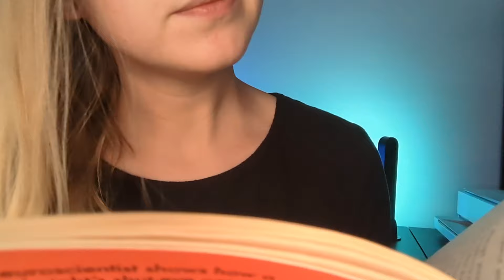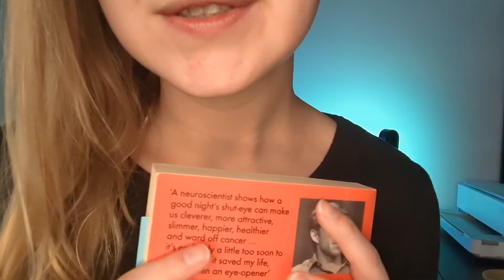ASMR Sleep Clinic 😴 (AND advice for better night sleep)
Hey everyone!

This is my interpretation of an ASMR Sleep Clinic Roleplay.

What was really important to me was including ACTUAL facts about sleep, the immensely important role it plays in our lives, and evidenced based tips and tricks for getting more and better quality sleep.

I have based this on a book I really love called-
"Why we sleep"
by Matthew Walsh.

I highly recommend this book as it has definitely helped me change my perception on sleep and has made me really prioritise it over the last couple of years.
I'm so excited to share some of my favourite parts of this book with you all.
I read a chapter to you at the end titled- 12 strategies for better sleep.

Sleeping facts aside,
I also have lots of typing triggers throughout as we explore your sleeping habits together 😁

P.S
Let me know if you want to hear more from this book, I would love to be able to read chapters to you guys if you were interested!

Strap yourselves in for a good night's sleep 😁✨